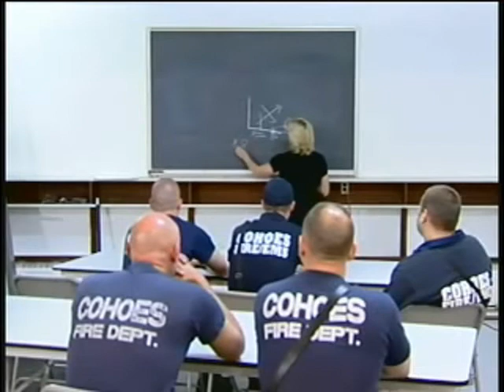Marcie Fraser: Fitness Expert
-Eagles Talent Presents Marcie Fraser. To book speaker Marcie Fraser visit her profile page.

Marcie Fraser has a Masters Degree in Public Health and is a Health & Fitness reporter for television in upstate New York. She is a retired competitive body builder who hosts her own television fitness show called Tone Up! She is currently a competitive triathlete. Marcie has written two other books, and is looking for a publisher for a childrens book about bullying called Kids on the Bus. PLUS another nutrition book entitled Nothing Tastes as Good as Fit Feels. She is also a columnist for several newspapers and performs health seminars throughout the country.
       Journalist and TV reporter, Marcie Fraser, has dedicated her career to health and medical writing, with great emphasis on subjects of concern to women who battle the bulge. As a veteran TV personality for nearly for 20 years, Ms. Fraser's most recent work is as the medical reporter for New York's CAPITAL 9 NEWS where she covers in-depth medical reports and is featured in "Toneup," a special bi-weekly fitness segment. Marcie is an adjunct professor at Empire State College where she teaches Human Nutrition.
      Author of two books, Ms. Fraser's debut book, Where'd My Ass Go? contains the knowledge and experience gained from her practical work as a Behavioral Eating Specialist at St. Clare's Hospital, counseling people who suffered from severe eating disorders and teaching cardiac patients how to reduce their risk factors by healthy eating and exercising.
      In addition to writing and reporting, Fraser has given numerous presentations on stress, motivation, wellness, and general nutrition to corporations, professional organizations, and community groups. With her enthusiasm and diverse expertise, she is a natural speaker who makes all audiences feel motivated to perform at their best. She has delivered talks to major organizations such as General Electric, Schenectady International Chemical and MVP Healthcare.